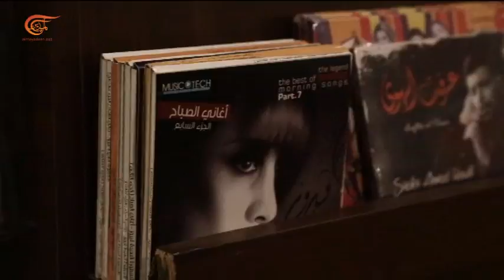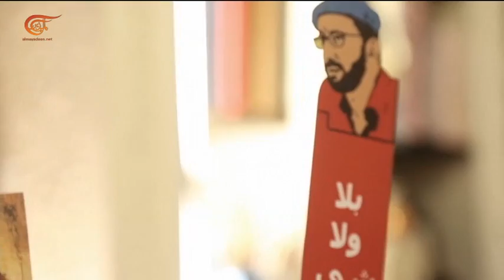ولاد البلد: مكتبة في بيروت عمرها 60 عاماً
مكتبة في بيروت عمرها 60 عاماً... تحكي "لانا" عن شغف والدها بتجميع الكتب من مختلف بلدان العالم وكيف تتوارث هذه المهنة في العائلة.